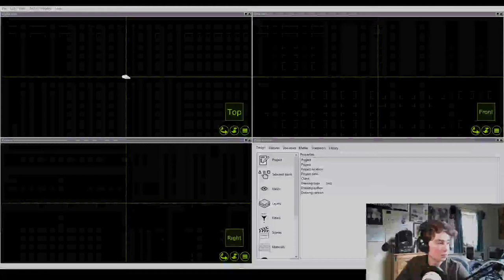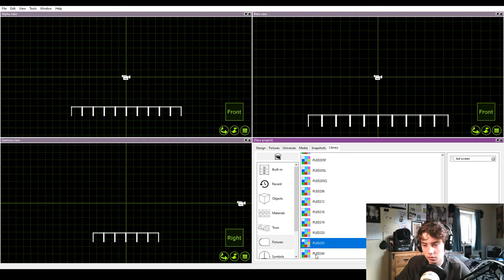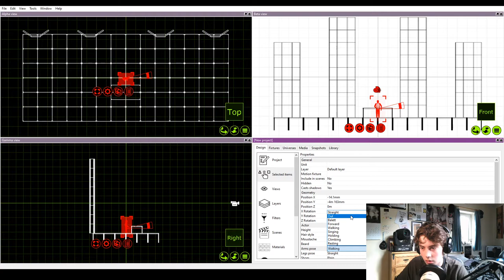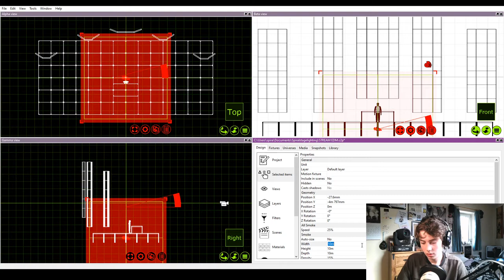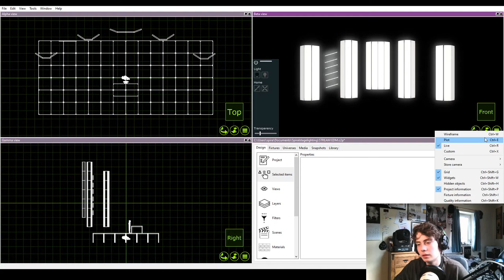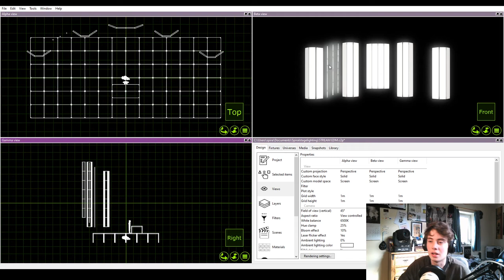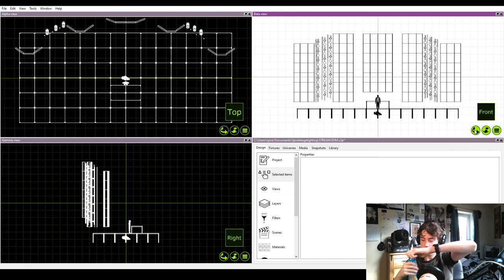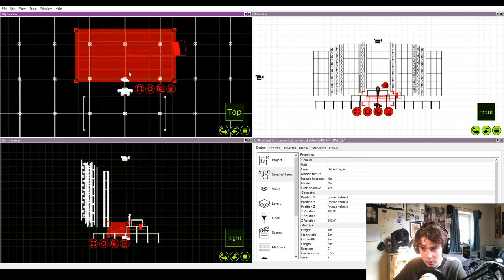CAPTURE DESIGN SESSIONS | FRESH STAGE | LOCKDOWN SESSIONS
Hello! I apologise for cancelling my last stream which was supposed to be on Thursday. I had to cancel it due to poor wifi but here we are! Today, I will be designing an EDM type stage for DJ's.

Stream starts at 4PM GMT+1 and I hope to see you there!

Editing: Sony Vegas Pro 14
Thumbnails and Pictures: Adobe Photoshop
Drone: DJI Spark
Camera 1: Cannon EOS 200D
Camera 2 (Backup): Nikon Cooplex L830
Action Camera: Hero 4 Session
Camera 1 Mic: Rode Video Mic
Microphone 2: Besketer Mic
Office Microphone: Blue Snowball
Vlogging Tripod: Gorilla Tripod
Tripod: Amazon Basics Tripod
Category
Education